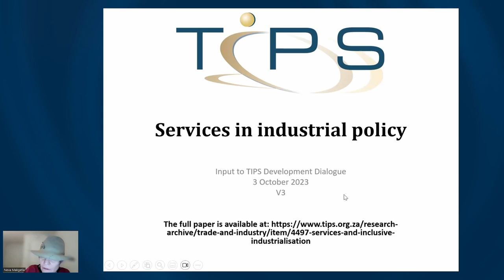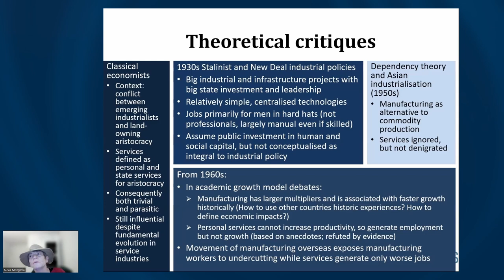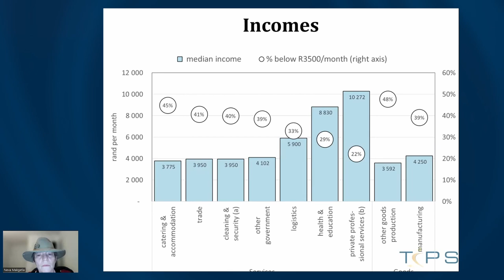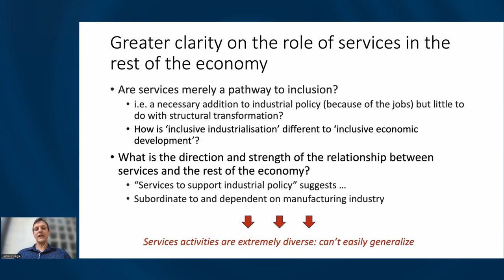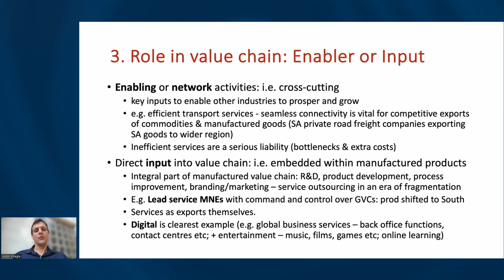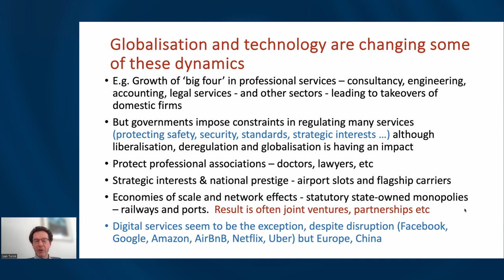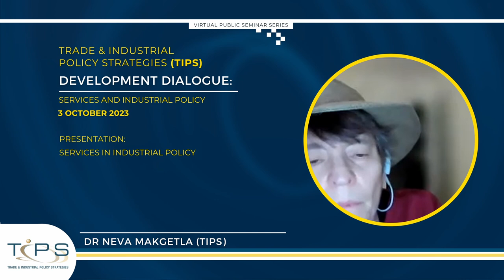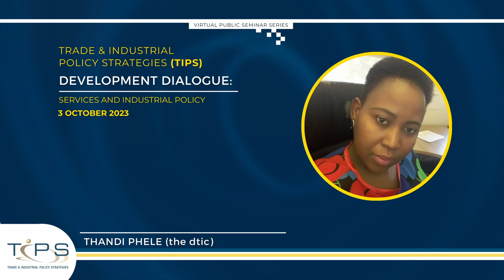Services and Industrial Policy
TIPS Development Dialogue held on 3 October 2023

Industrialisation cannot take off without adequate services such as logistics, engineering, finance and security, as well as human and social capital development. Moreover, the service sector generates around two thirds of the GDP and employment, and six out of seven jobs for women. An effective industrial policy, then, should incorporate measures to maximise the contribution of the service industries to inclusive industrialisation. To assist in understanding the role of the service industries in inclusive industrialisation in South Africa, this Development Dialogue provides a chance to engage on a recent TIPS paper that summarises the main debates around the role of services in industrial policy.

TIPS Dialogues bring together academics, policymakers, civil society organisations, workers, and practitioners to discuss important issues and share ideas on industrial policy. TIPS is partnering with the Department of Trade Industry and Competition (the dtic).

Chair

Thandi Phele is Chief Director in dtic, sectors branch at the Department of Trade, Industry and Competition (the dtic) and a TIPS board member. Since her appointment, she has been providing thought leadership to South African industrial policy and driving key programmes aimed at industrialisation and localisation. Key among these, she continues to lead the development and implementation of various masterplans led by the dtic: Automotives; Retail-Clothing, Textiles, Footwear and Leather; Poultry; Sugar; Steel and Metal Fabrication; and Furniture.

Presenters

Dr Neva Makgetla is a senior economist at TIPS. Makgetla has published widely on the South African economy and worked for many years in government.

Dr Justin Visagie is a Senior Research Specialist in the Inclusive Economic Development (IED) research programme at the Human Sciences Research Council (HSRC) and University of the Free State (UFS). Dr Visagie has expertise in microeconomic data analysis and has worked on a wide array of cross-sectional and longitudinal household datasets. His recent research projects cover issues of regional economic development, city-region economies, tradable services, spatial inequality and inclusion, social mobility, urbanisation, housing and migration.

Prof Ivan Turok holds the SARChI in City-Region Economies at the University of the Free State and is Distinguished Research Fellow at the HSRC. Prof Turok has extensive international experience of research on city and regional economic development, tradable services, urbanisation, housing, and labour markets.